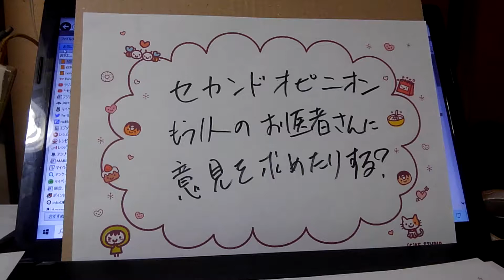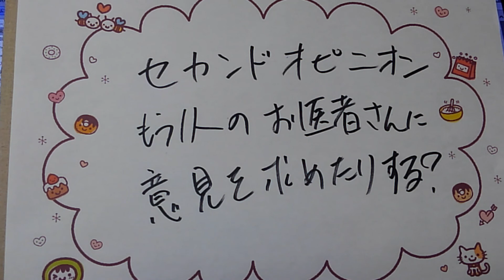セカンドオピニオンってどうなんだろうか？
実際に、やったことがないけど
メインの医者とは別の医者に意見を
聞くって言うやつ？